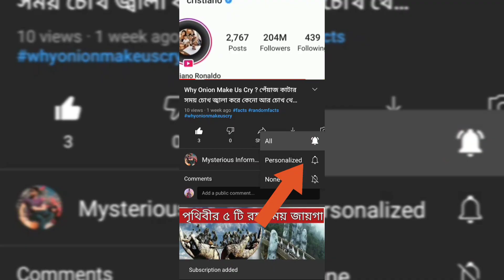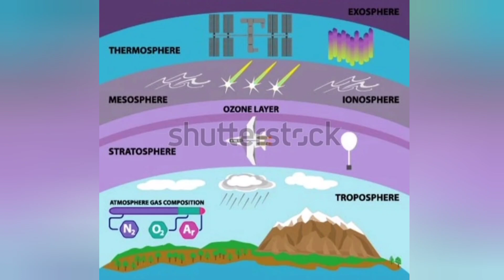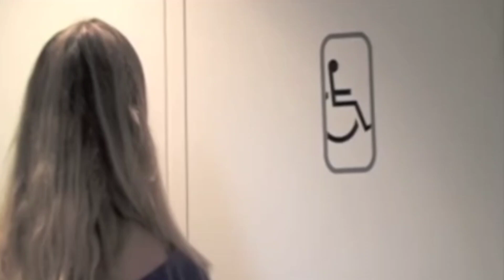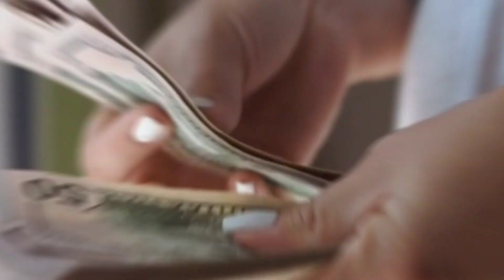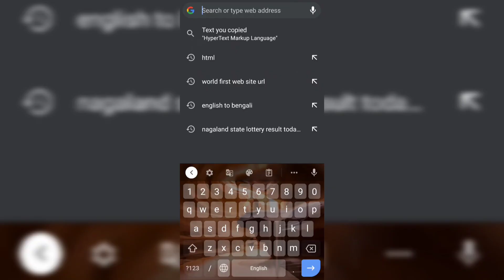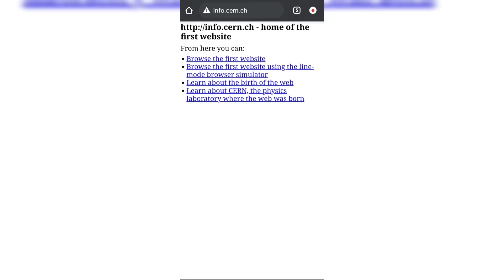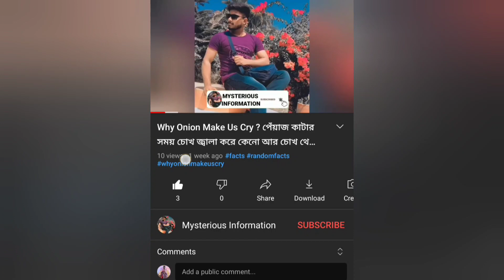🐳 🤮 তিমি মাছের বমির দাম এত বেশি কেনো? Why Is AMBERGRIS So Expensive?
Hi friends, ei video te apnader bolbo emon kichu fact jegulo apni age khub kom sunechen hoyto. ei videote apni jante parben internet er fist website er naam ki chhilo ? center of the universe kothay achhe ? emon kon prani achhe je 8 mass toilet na kore thakte pare ? aro onek informative fact jante parben ei video te, sudhu eivabei amader sathe thakun pase thakun 🙏